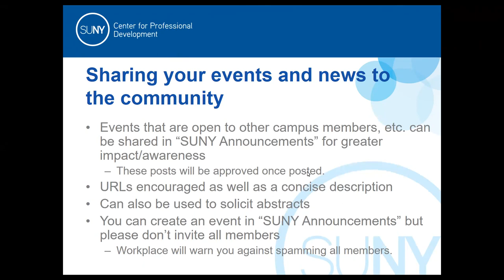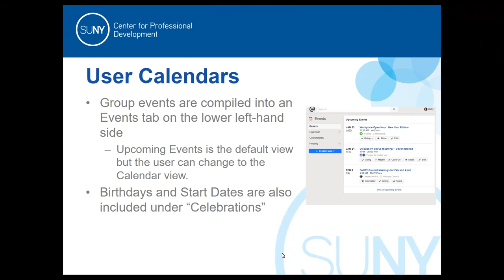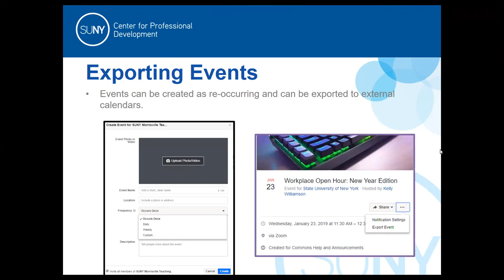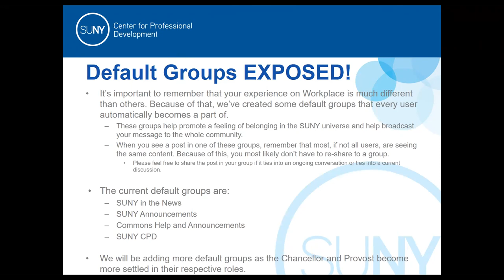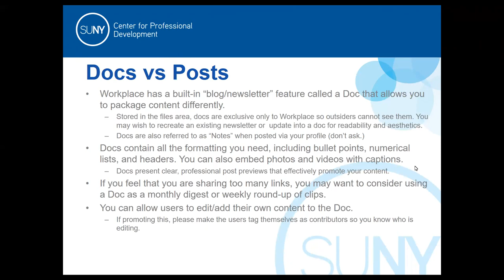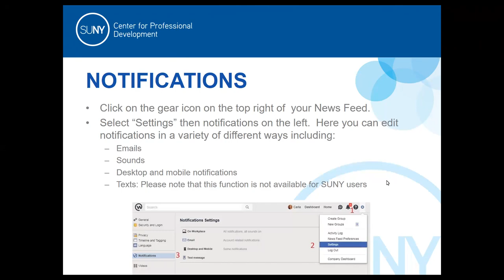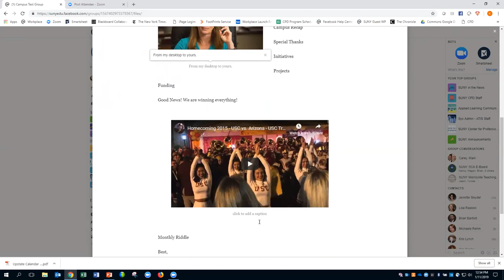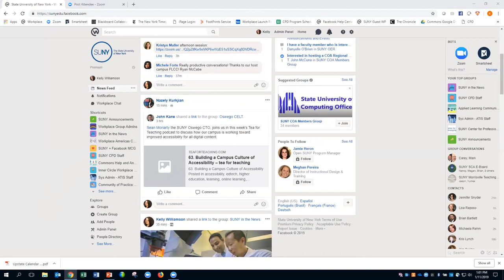Workplace Showcase Webinar for Open SUNY Community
Kelly Williamson, Open SUNY Community Manager, presented some terrific information on Workplace events, groups and notifications in this showcase webinar for the Open SUNY Community.